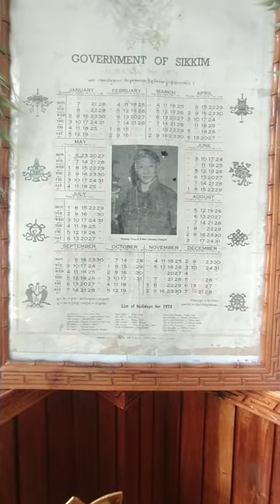Tribute of Chogyal of Sikkim